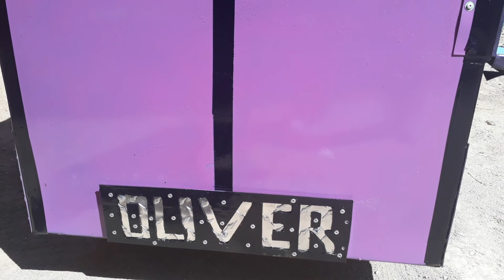Food Trucks para venta de comida. Loncheras/ Comida. whattsapp 6651089866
VENTA Y FABRICACION DE FOOD TRUCKS, LONCHERAS llámanos de Mex. al y de USA al visita nuestra WEB LLAMA YA . fabricamos carretas de comida, remolques, trenes turisticos para parque, maquinas para hacer publicidad, enviamos a todo Estados Unidos, Canada, America del Sur y todo Mexico, las mas bonitas loncheras, visitanos en
Linkedln             /in/oliver-rivera-b25258b7/

SALE AND MANUFACTURE OF FOOD TRUCKS, LONCHERAS call us Mex. We make food carts, trailers, tourist trains for the park, machines for advertising, we send to all the United States, Canada, South America and all Mexico, the most beautiful lunch boxes, visit us in
Linkedln / in / oliver-rivera-b25258b7 /